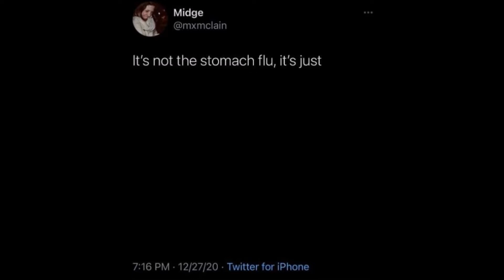France.mp4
Just a little flu.